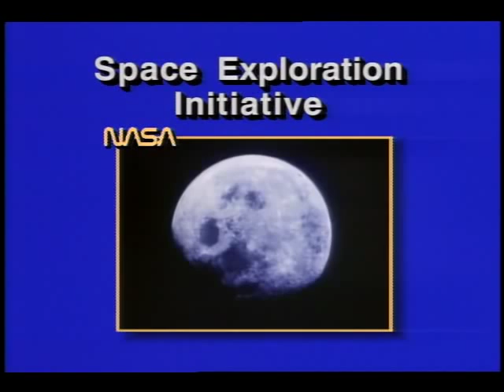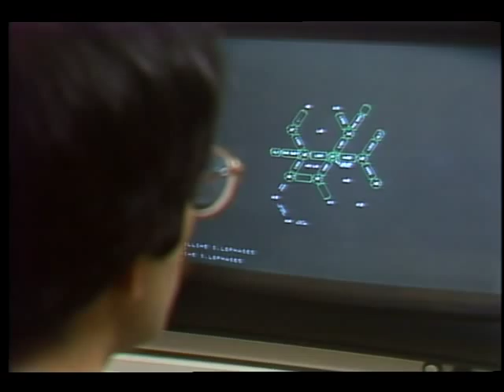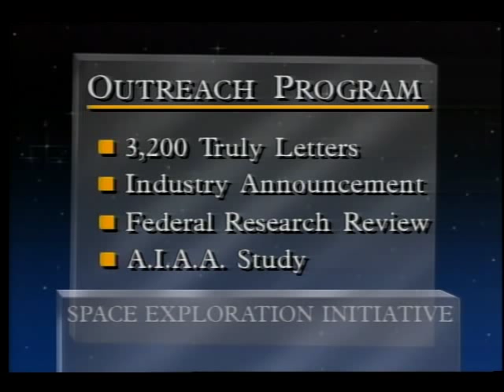Space Exploration Initiative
An overview of President Bush's Space Exploration Initiative (SEI) and it's three main components, Space Station Freedom, a Permanent Lunar Base, and a Manned Mission to Mars is provided. Computer simulations of the Space Station Freedom and Permanent Lunar Base are shown, and an animated sequence describes a Mars mission where heavy lift vehicle will bring components of a Mars Spacecraft into orbit, where it will be put together by astronauts using a robotic arm. The Mars spacecraft is shown orbiting Mars and discharging a lander to the surface, carrying human explorers. The video also details the SEI's Outreach Program, designed to garner interest in and ideas for Space Exploration.